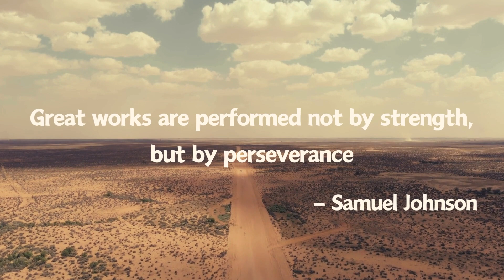Quotable Quotes (每日一句正能量)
"Great works are performed not by strength, but by perseverance." — Samuel Johnson

「完成偉大的事業不在於體力，而在於堅韌不拔的毅力。」 — 詹森

Tzu Chi Culture and Communication Foundation